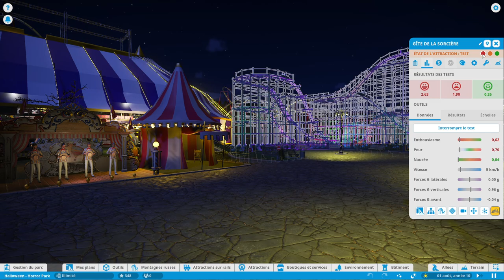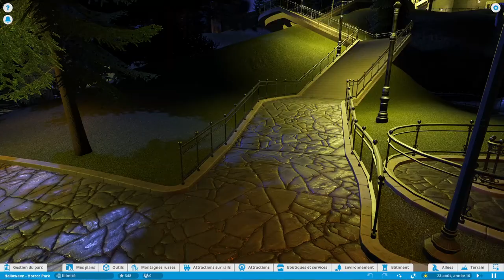Planet Coaster : Les CLOWNS TUEURS 🤡🎢 (S.L.V coaster)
Les 3 créateurs talentueux du Workshop :
blackmanshadow, Ztitus, et Chief 💪